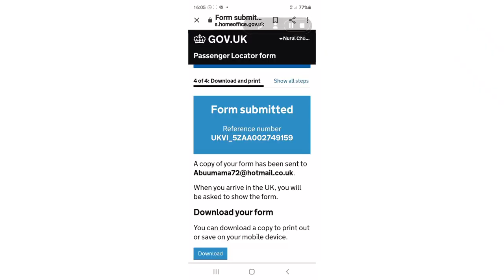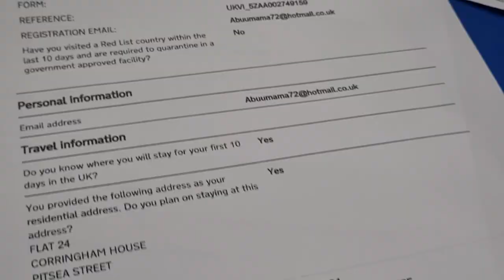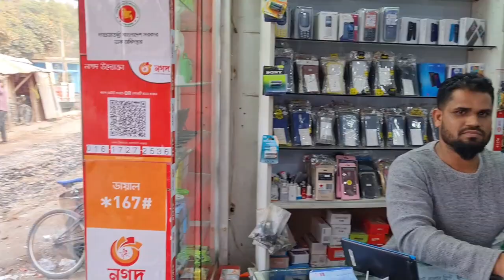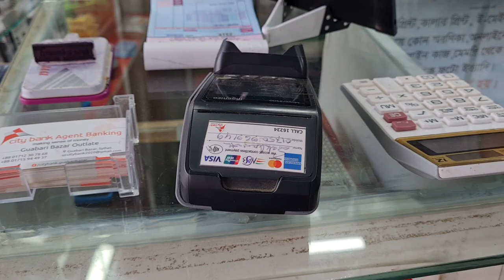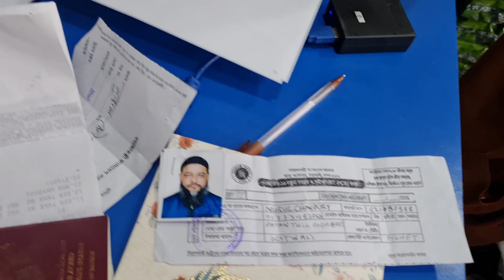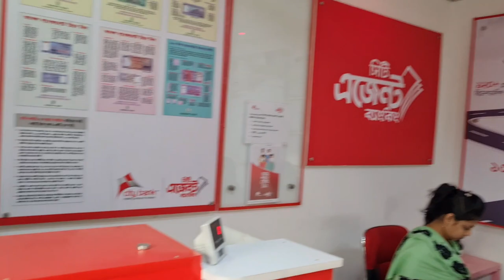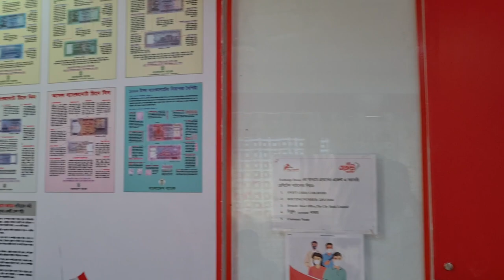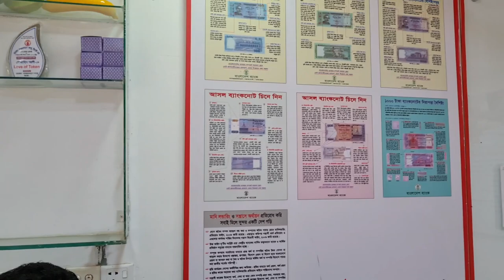How to Download covid test certificate | How to fill in passengers Locator from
I'm  Nurul chowdury from Sylhet, Bangladesh. I' ll be sharing Cooking, traveling,  Shopping,  tourist place and many more on my channel. Love you all.
jazakallah

COVID-19 TEST RESULTS
covid19 reports.dghs.gov.bd